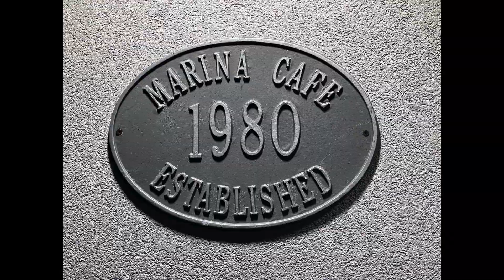1st BUSINESS MIXER OF 2023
Edited by SB